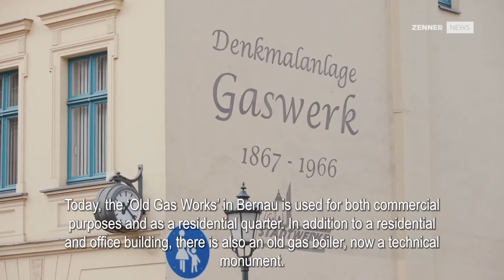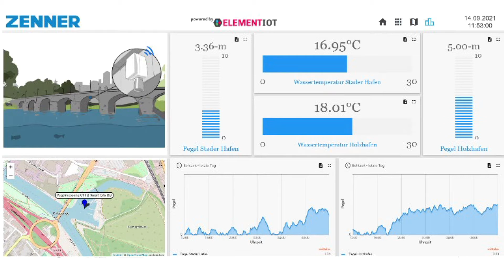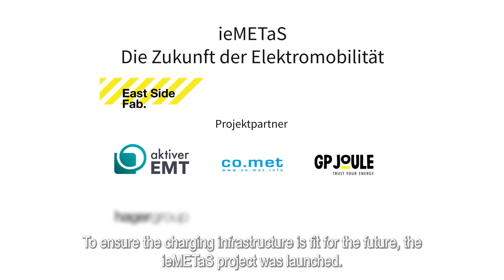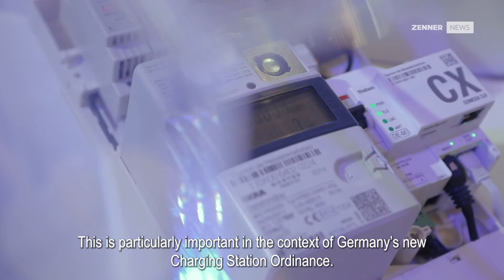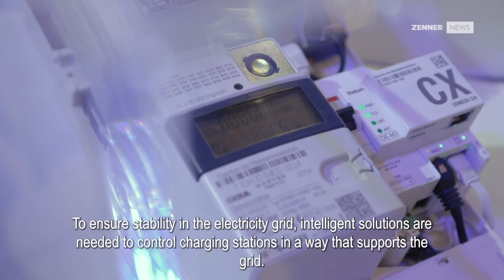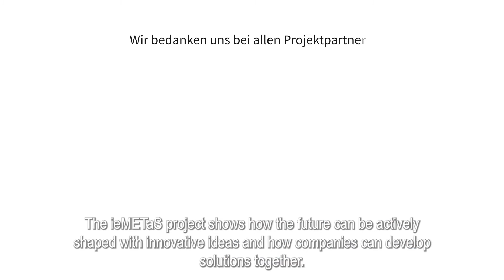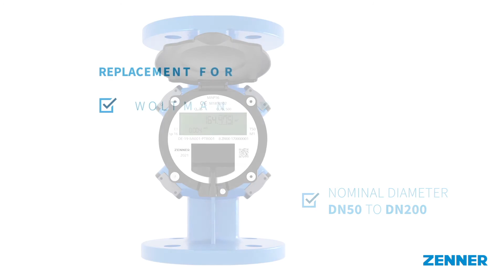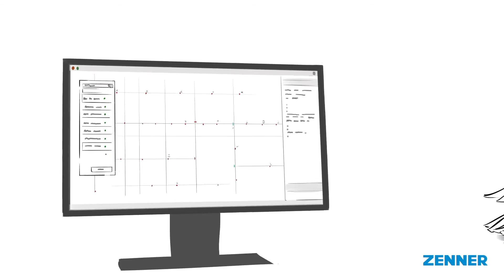ZENNER NEWS Edition 4 (English version subtitles in ES, IT, FR)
Edition 4 of the ZENNER News shows you many interesting topics. In the first video, we report on how the Stadtwerke in Bernau near Berlin implement a variety of smart IoT solutions with LoRaWAN. Our ZENNER colleague Jan-Philipp Exner presents the new Smart City Dashboard from ZENNER as a studio guest - before we look at the future of electromobility. Here we present the innovative research project ieMETaS, which deals with the concept of a smart, grid-friendly charging infrastructure. Finally, we present the new ultrasonic water meter IUW from ZENNER.